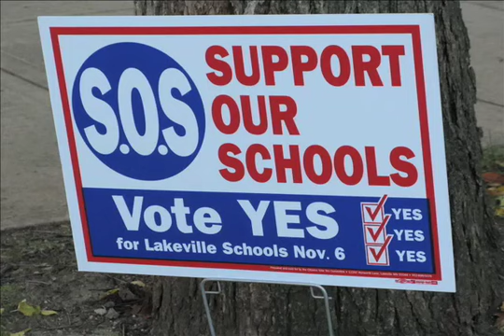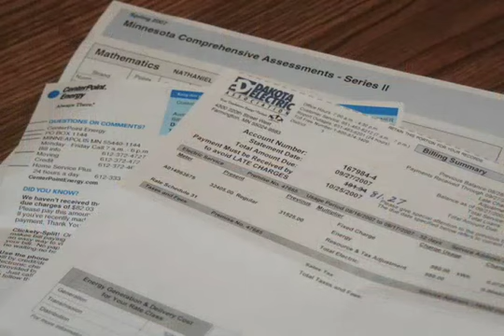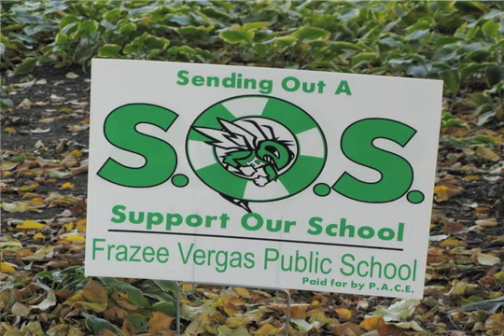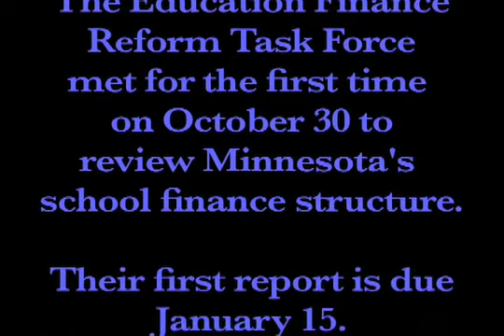Rep. Mindy Greiling on School Levies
State Representative Mindy Greiling speaks about the wave of school levy referenda across Minnesota.